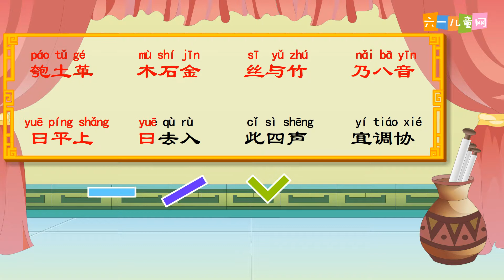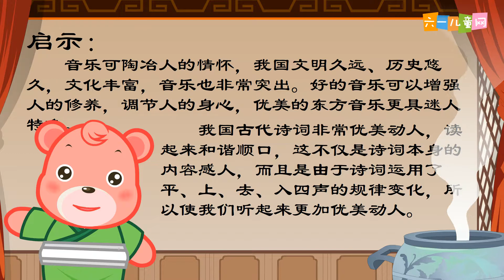文竹三字经18